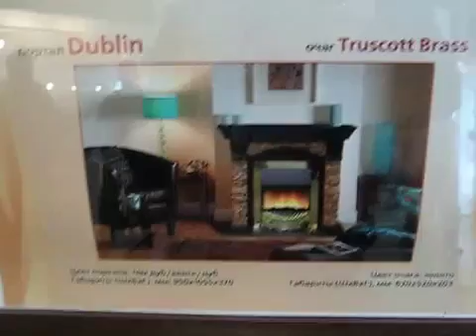Dublin Truscott Black